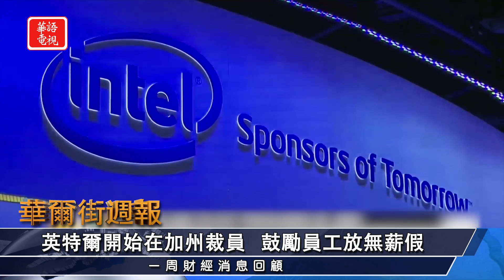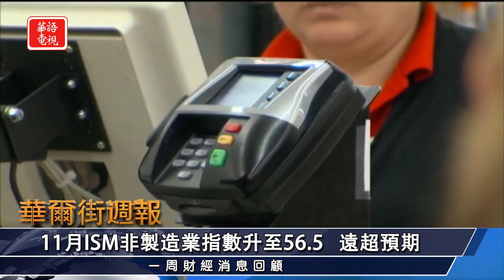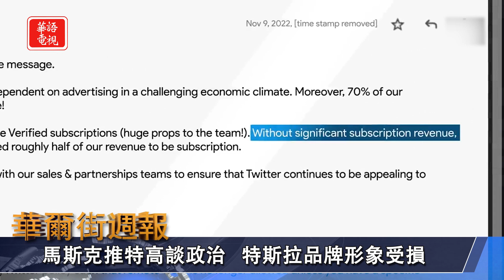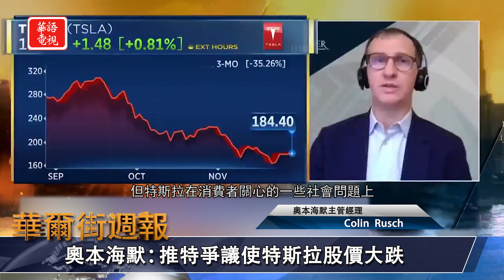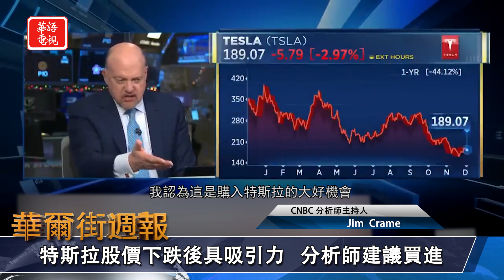馬斯克愛推特談政治 特斯拉品牌形象受損?｜通膨回落道路恐坎坷 股指本週收跌｜華爾街週報 12/09/22 (上)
★通膨回落道路恐坎坷 股指本週收跌納指跌近4%
★生產價格指數顯示通膨仍強 週五美股收低
★沃爾瑪執行長警告 偷竊猖獗已被迫漲價甚至關店
★馬斯克愛推特談政治 特斯拉品牌形象受損

00:00 Opening
00:18 一週財經大事回顧
01:00 通膨回落道路恐坎坷 股指本週收跌納指跌近4%
02:37 生產價格指數顯示通膨仍強 週五美股收低
03:56 沃爾瑪執行長警告偷竊猖獗 Target因行竊損失逾4億美元
05:04 英特爾開始在加州裁員 鼓勵員工放無薪假
06:12 埃克森美孚CEO及高管明年加薪10%
07:13 11月ISM非製造業指數升至56.5  遠超預期
08:17 IATA指航空業明年有望恢復盈利 下調今年虧損
09:28 馬斯克愛推特談政治 特斯拉品牌形象受損

紐約美東時間 週五晚上8點
三藩市 洛杉磯美西時間 週五晚上8點

Spectrum 67/1420/1421, Optimum 1148, Verizon Fios 281